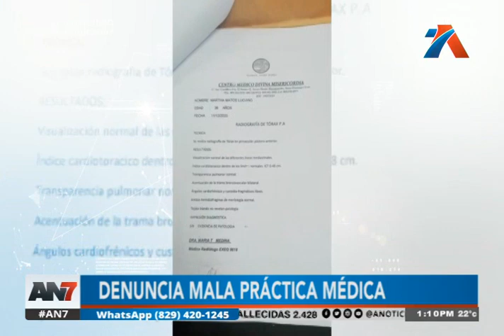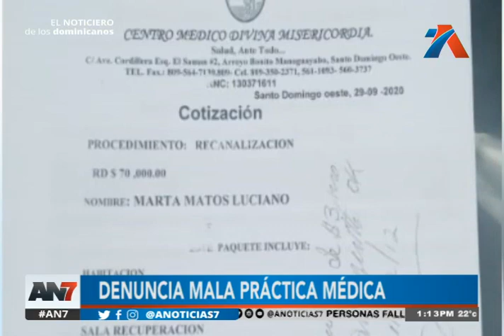Una mujer denuncia una presunta mala práctica médica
Conversamos con la afectada para conocer más detalles sobre esta situación

La ciudadana se encuentra actualmente en cama, ya que asegura que pagó por una operación que no se le realizó.